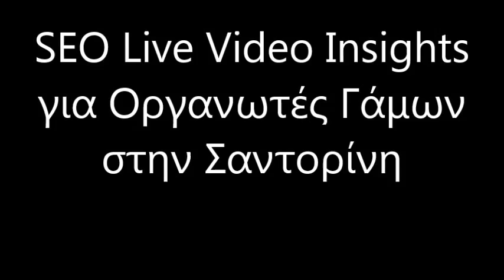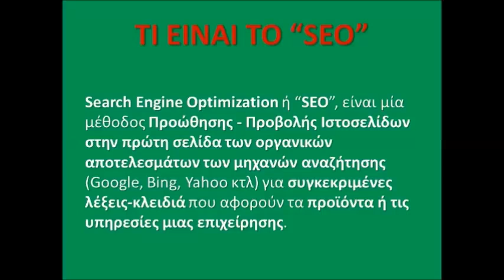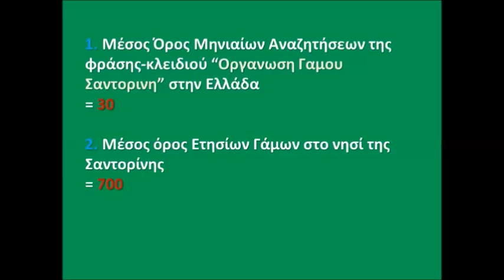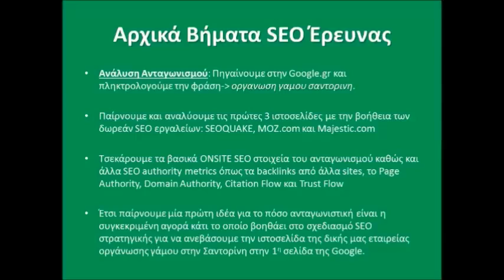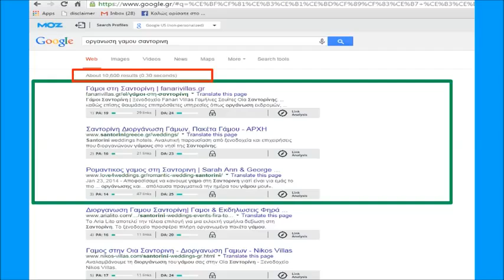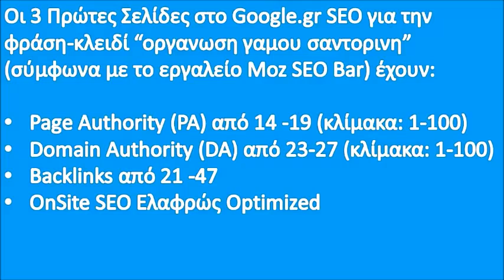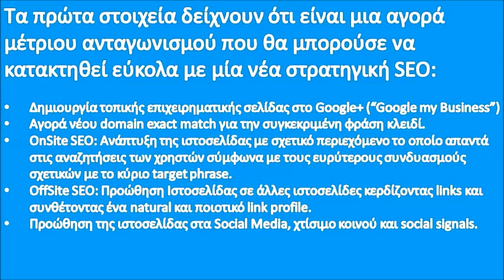SEO Greece Greek SEO on Google Προώθηση Ιστοσελίδων Greek SEO Video